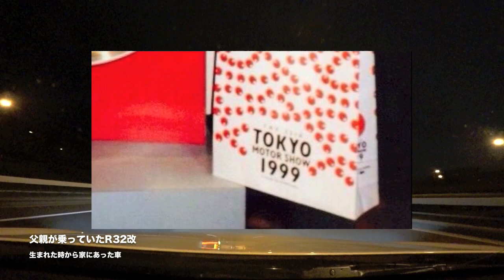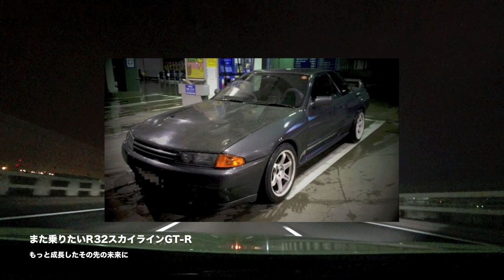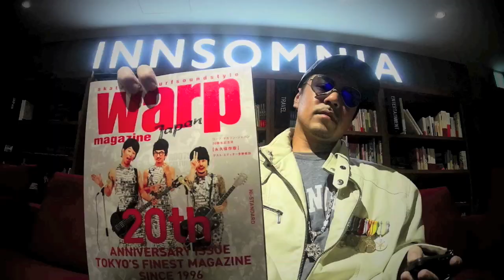【episode】R32GT‐Rと桃の天然水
※いつも観てくれてる皆さんへ最大級の感謝☆チャンネルゲート